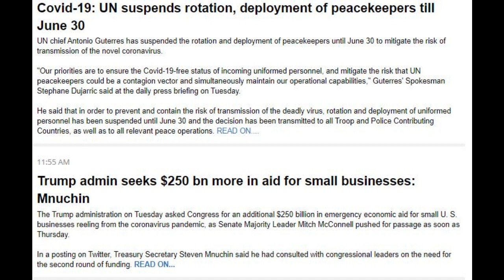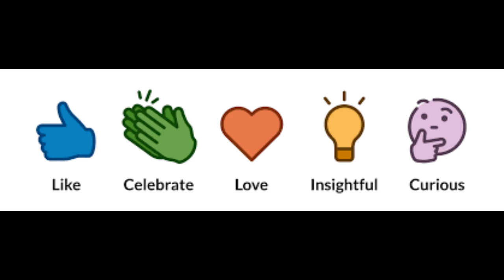Coronavirus LIVE updates 08-04-2020jh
India updates: India has entered Day-16 of its 21-Day nationwide lockdown period. According to news reports, Prime Minister Narendra Modi and chief ministers will take a call on a lockdown extension on April 11. Covid-19 cases in India have risen to 5,360, and 164 people have died so far, according to Worldometer.